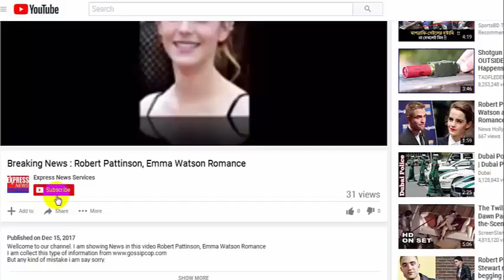Story About Miley Cyrus Struggling To Buy Perfect Holiday Gift For Liam Hemsworth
Wellcome to our channel. I am showing News in this video Story About Miley Cyrus Struggling To Buy Perfect Holiday Gift For Liam Hemsworth

But any kind of mistake i am say sorry.

A story about Miley Cyrus “struggling to buy the perfect holiday gift” for Liam Hemsworth is entirely made-up. The article comes from a website that frequently pretends to have “exclusive” insider knowledge about celebrities. Gossip Cop, however, is told that no one in the singer’s inner circle spoke to the outlet about her supposed holiday shopping woes.

A so-called “source” tells HollywoodLife, “Miley has a hard time buying Liam gifts because he’s a pretty simple guy, he’s not into material stuff at all. One thing I know she is getting him is a new surfboard, when it comes to anything to do with surfing and Liam you can’t go wrong.” But any fan of the actor is well aware that he enjoys surfing, so there’s nothing revelatory about the “insider’s” tidbit. In fact, Hemsworth was spotted surfing just a few days ago in Malibu.